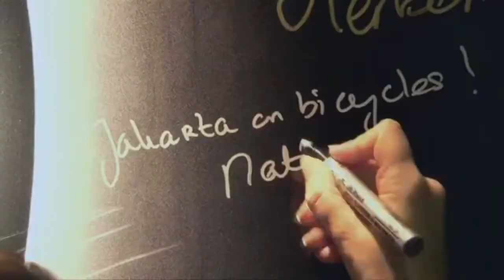JeffreYumol feat. Jivanna - Luntiang Palaruan (Earth Hour Version)